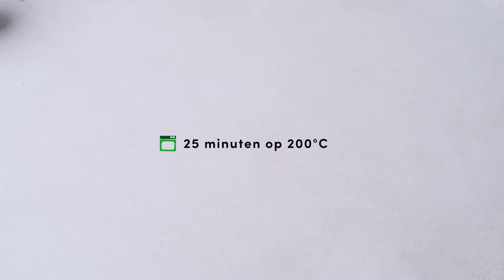Cinnamon appeltaartjes met speculaas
Zin in een heerlijk dessert waarbij we de kaneel en speculaas combineren met appels? Dan moet je dit appeltaartje echt proberen, het volledige recept vind je hier terug
Een dessert dat smaakt elk seizoen!